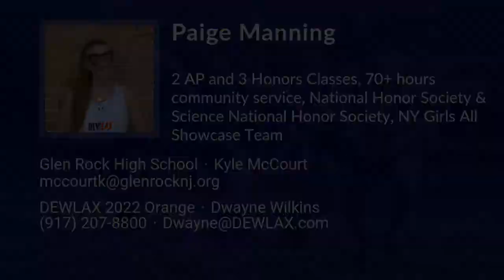Paige Manning Lacrosse Highlights - NJ 2022 - Att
Paige Manning Recruiting Video.